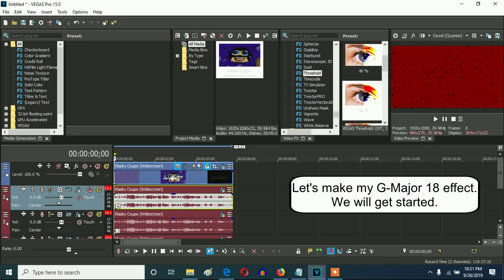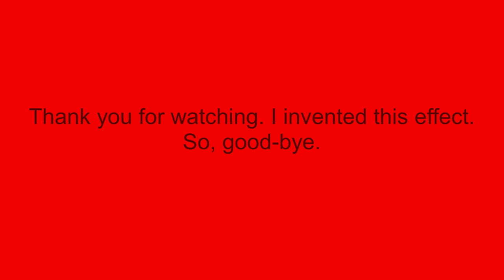How To Make My G-Major 18 On Vegas Pro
Let's make my new effect called my G-Major 18.